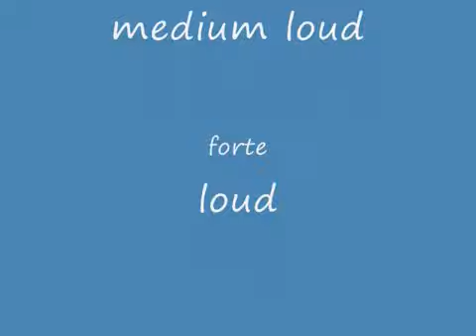Dynamics Vodcast (student project)